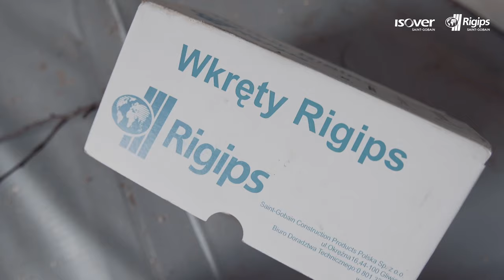Zobacz ekologiczny dom w kształcie Nigiri House! Tomasz Pągowski wybrał produkty ISOVER i RIGIPS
🏗️ 🍣 Jak wygląda dom w kształcie Nigiri House!?
Oglądajcie nowy odcinek Domu w Miesiąc, a przekonacie się sami 📺 Więcej

Projektant Tomasz Pągowski buduje dla siebie ekologiczny dom modułowy, który w kształcie przypomina sushi Nigiri! Technologia na którą postawił Pan Tomasz to modułowy szkielet drewniany a do współpracy zaprosił ekipę Piotra Ślusarczyka oraz ISOVER i RIGIPS  😁

 👉 Takiej budowy na pewno nie widzieliście! Premiera pierwszego odcinka już 15 lipca na DOMO+. Nie możecie tego przegapić.

Poznaj produkty i rozwiązania ISOVER do kompleksowej termomodernizacji m.in.: ocieplenie poddasza, ocieplenie fasady budynku